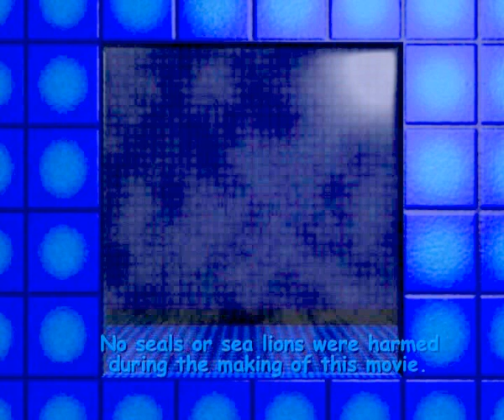Showing Off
Susie the Seal shows off her psychic powers ... much to Stan's envy.